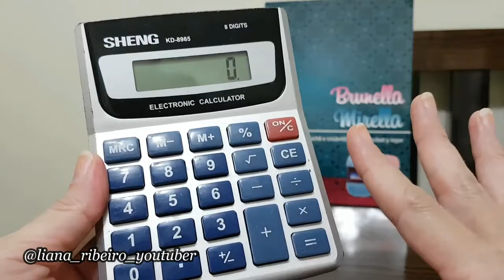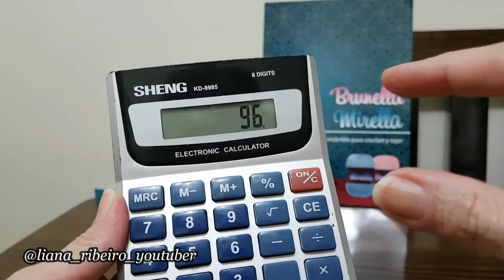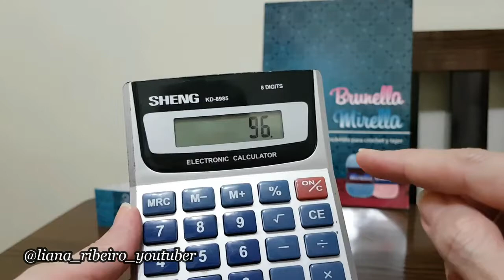16 Tricô, Ponto de escamas com Liana (Como calcular a quantidade de pontos para montar na agulha)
Essa é a última aula desse ponto de tricô conhecido como ponto de escamas. Nessa aula eu mostro como calcular a quantidade de pontos para colocar na agulha para fazer trabalhos com esse ponto decorativo.
Ponto de escamas com a linha Brunella da Coats Corrente.
Ponto de tricô para blusas femininas, casaquinhos de bebê, colete feminino, etc.
Produção: Liana Ribeiro
Colaboração: Coats Corrente